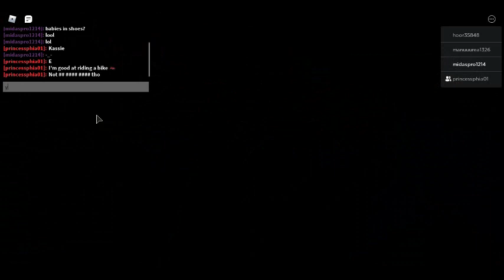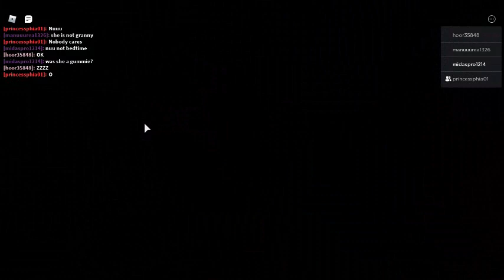Sleepover story 1